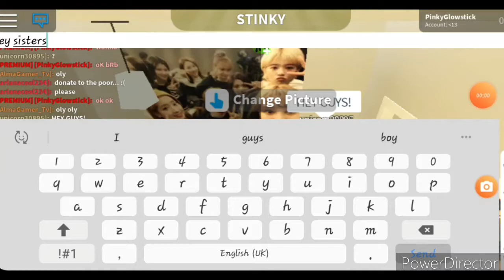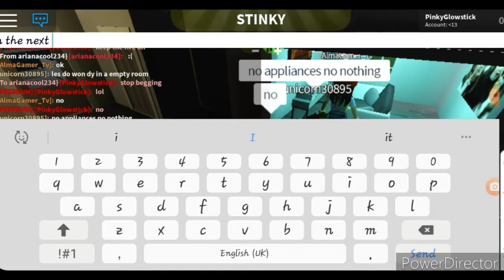4 minutes of totally pure entertainment in bloxburg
Wowwwwwwwwwwww

Apps used:
Tubidy.com
Powerdirector
Xrecorder
Roblox
Ibis paint x
Gacha life

Twice: like ooh ahh ooh

Twice: do it again